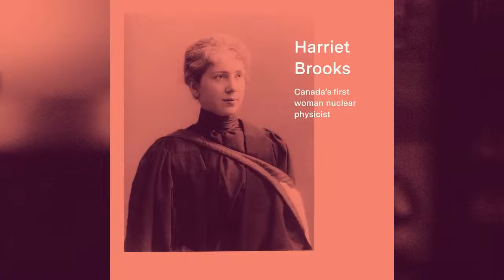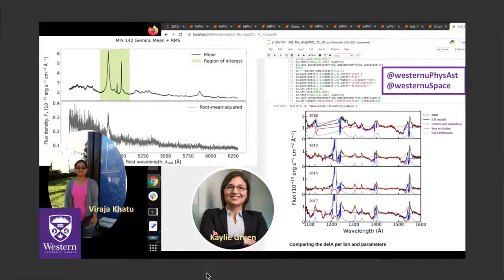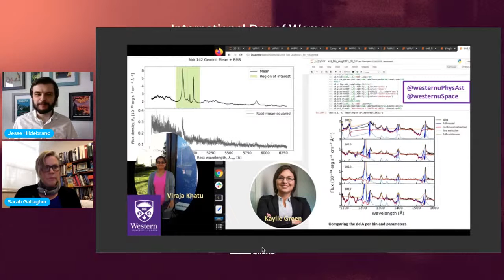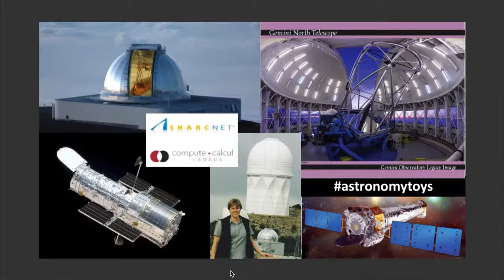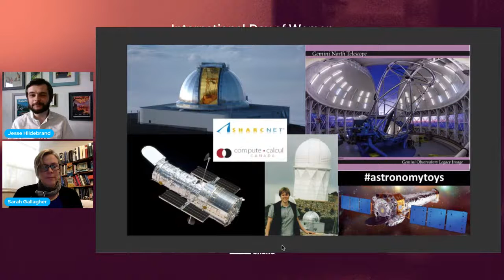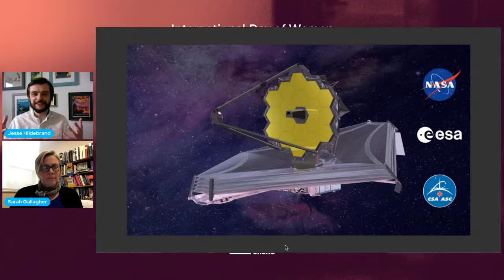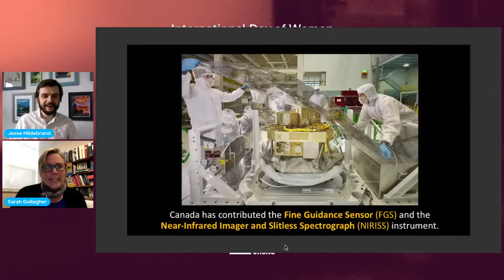Exploring Space with Dr. Sarah Gallagher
Join us on February 11, 2022 to celebrate International Day of Women and Girls in Science! The Natural Sciences and Engineering Research Council of Canada (NSERC) will host a virtual webinar in partnership with Exploring by the Seat of Your Pants to highlight and celebrate the important role women and girls play in science, technology, engineering and math.  Come meet astrophysicist Dr. Sarah Gallagher as she discusses her research on quasars, offers advice for girls looking to expand their interest in science and technology, and answers questions from viewers!

Dr. Sarah Gallagher is the Science Advisor to the President of the Canadian Space Agency, where she is the liaison to the space science community and the Chief Science Advisor of Canada. She has been a professor of physics and astronomy at Western University since 2008, and the Director of the Institute for Earth and Space Exploration since 2021. Her research focuses on windy supermassive black holes and interacting galaxies. Dr. Gallagher teaches first-year physics and regularly talks to the public about astronomy, space science and science policy.